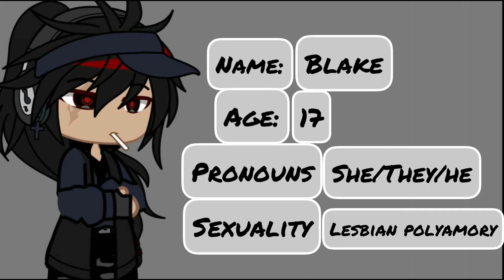Do you remember… | Ashlore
This video is in a series called Ashlore with @rokeitz